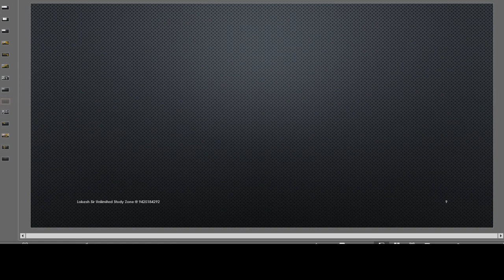quadratic equation practice qus jee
BSE
JEE
NDA
KVPY
MPTET
NVS
KVS
TGT
PGT
UPTGT
UPPGT

NDA MATH
TGT MATHS
PGT MATHS
IIT MATHS